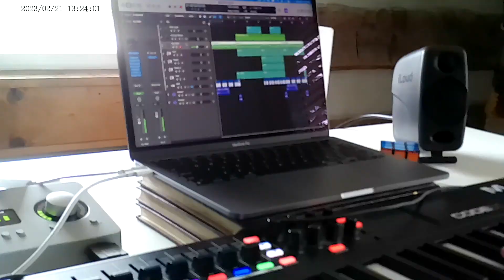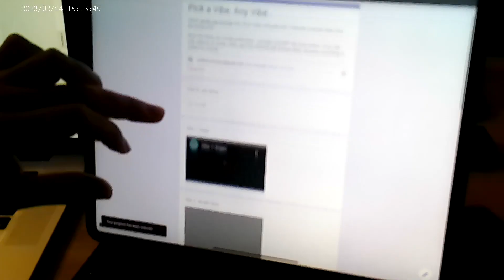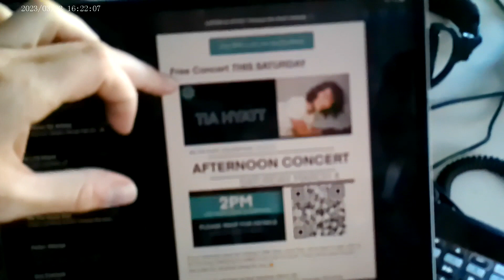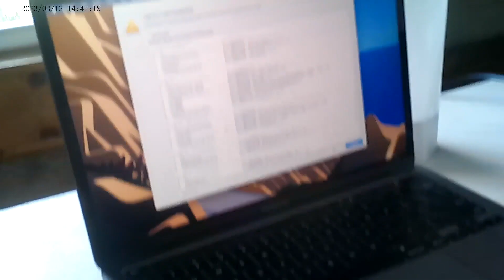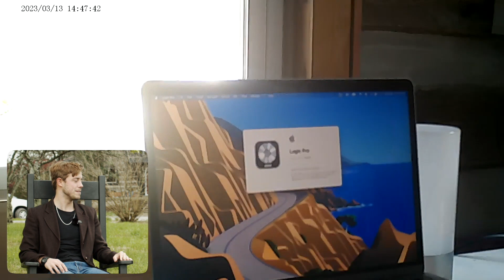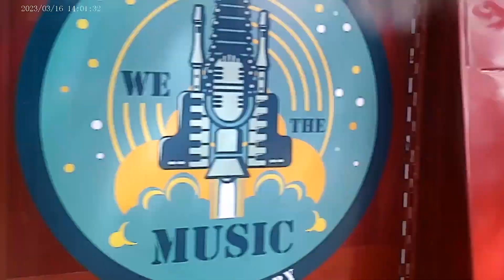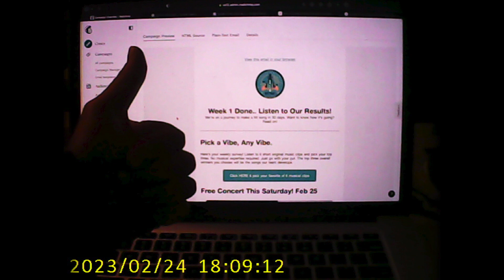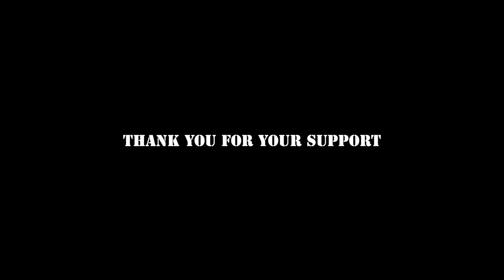We The Music: DESIGN + MUSIC COMPOSITION = ?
What happens when you take power away from the music industry and give it to the public?

Experience their journey through this insane experiment applying design thinking to music composition. An industrial designer, a music producer, and 20 Nashville artists team up to create a viral pop song in 30 days by using the design process for music composition.

00:00 Week 1 - Vibes
05:02 Week 2 - Melody/Lyrics
09:52 Week 3 - Vocal Recording
14:39 Week 4 - Production
19:30  Premiere Recap
20:39 Music Video - “Carried Away” By Dan Peerbolt, Parker Wonser, & Xandria Cross
23:21 Interview Behind the Scenes
29:02 Thank you Team!

Directed by: Parker Wonser

Starring:
Dan Peerbolt
Parker Wonser
Julianne Wonser
Nicholas Engstrom
Kate Cosentino
William Cook
Elizabeth Huefner
Jenna Muir
Tia Hyatt
Xandria Cross
Simone Curry
Shane Breece
Kristin Collins
Elijah Ward
Dawson Hinst
Ben Watson
Riley West
Courtney Wite
Matt Andre
Daniel Ely
Jed Roby
& THE PUBLIC!